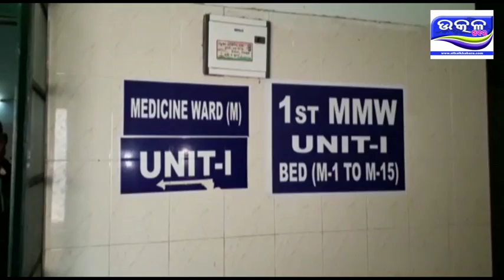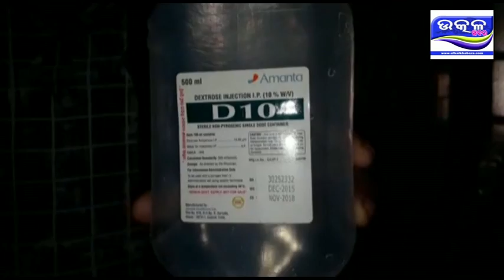MISBEHAVING TO JOURNALIST ,MAYURBHANJ